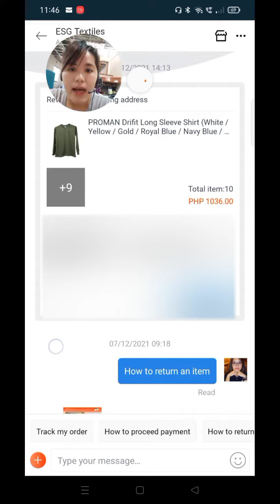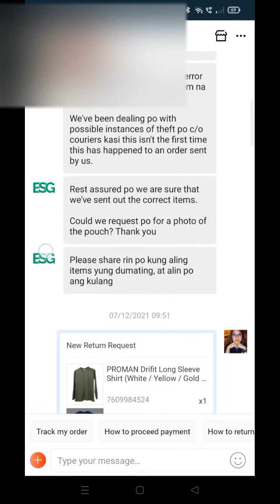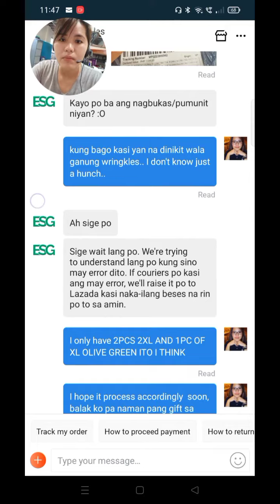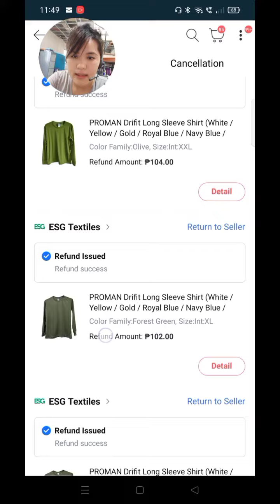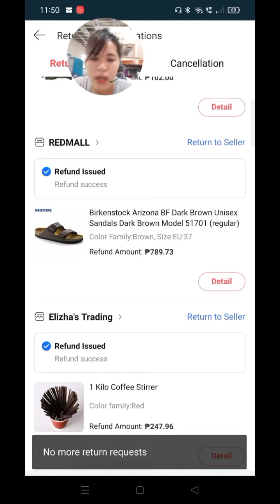Lazada order, How to grant my refund even the seller cancelled it!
This is sharing my experience regarding successfully refund even the seller canceled my refund by lazada fix it and grant my refund.

Here are some refund instructions and tutorials.